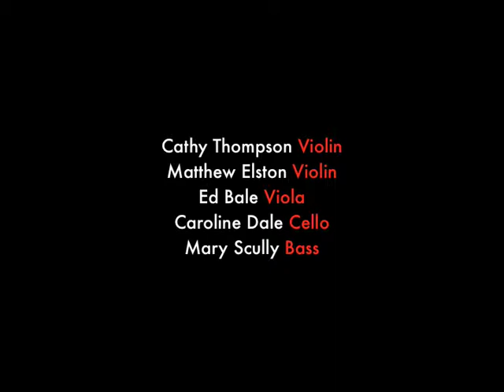The Biddestone Players Christmas Concert 'Medley'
'The Biddestone Players' AKA: Cathy Thompson, Matthew Elston, Ed Bale, Caroline Dale, Mary Scully perform a Christmas Medley at Caroline Dale's local pub THE BIDDESTONE ARMS. Recorded on the 21st December 2010... 'The booze is starting to take effect!'